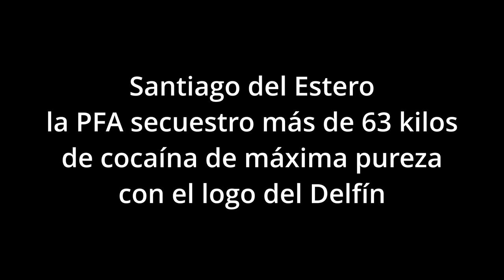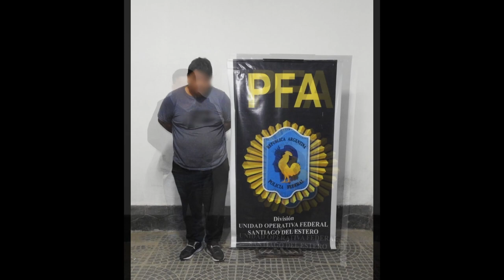Santiago del Estero la PFA secuestro más de 63 kilos de cocaína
En el marco de los operativos implementados por el Ministerio de Seguridad de la Nación, para garantizar la seguridad del partido entre Boca Juniors y Central Córdoba, que se jugó ayer en el estadio Madre de Ciudades, en la provincia de Santiago del Estero, la Policía Federal Argentina, secuestró más de 63 kilos de cocaína durante un control preventivo sobre la Ruta Nacional N° 9, en la localidad Yanda.

Fue cuando los federales detuvieron la marcha de un camión con tráiler cargado con maderas, proveniente de la provincia de Salta. Con ayuda del can «Yana», se inspeccionó el vehículo y se encontró una caja de cartón, con 7 paquetes compactados, que en su interior tenían una sustancia pulverulenta blanquecina similar a cocaína, cuya prueba reactiva dio positivo a esa droga.

El Juzgado Federal N° 2, a cargo del Dr. Sebastián Argibay, dispuso la detención del chofer y su acompañante por infracción a la Ley 23.737 y ordenó el traslado del camión a la sede de Aduana, ubicada en el Parque Industrial de la ciudad de La Banda, para que se le realice una inspección con el escáner de ese organismo.

Allí se logró detectar que en medio de la carga se encontraban tres cajas de cartón más con 54 paquetes compactados envueltos en nylon verde y amarillo con cocaína en su interior.

Los paquetes llevaban un sello sobre relieve con la figura de un delfín y la letra «T».